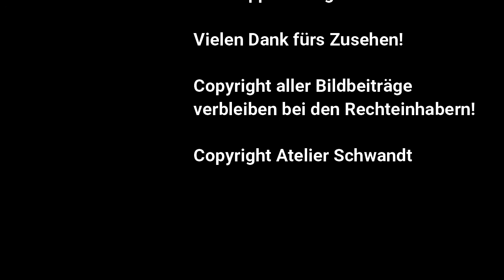Dickkopp TV 81: Joe Hill - Schiff der lebenden Toten